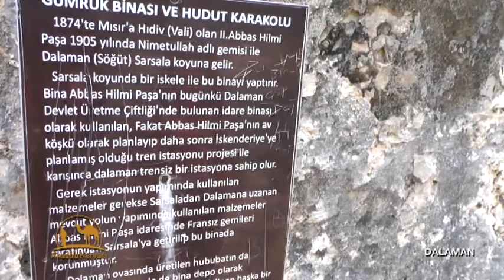Anadolu Kervanı Dalaman 08 Haziran 2017 tarihinde yayınlanan Bölüm 1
Fatma İstim'in Hazırlayıp Sunduğu Anadolu Kervanı Dalaman'ı tanıtıyor...